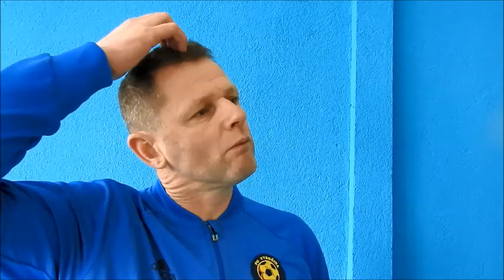Příprava – 16.1.2019: Mladá Boleslav vs. Vysočina – ohlasy po utkání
Nabízíme ohlasy na Ježour TV: krom komentáře trenéra Radima Kučera přinášíme slova křídelníka Samuela Šefčíka a nové posily – stopera Martina Chlumeckého.